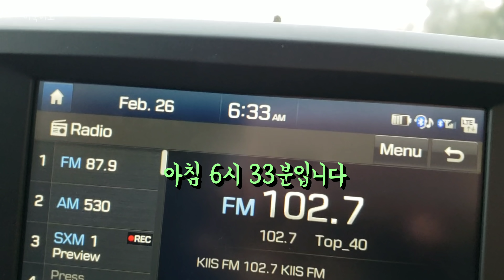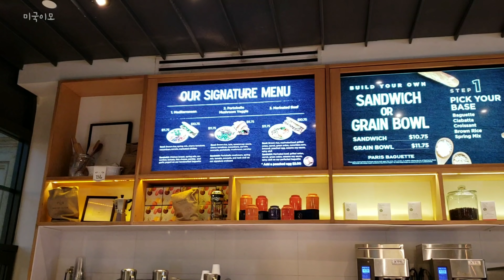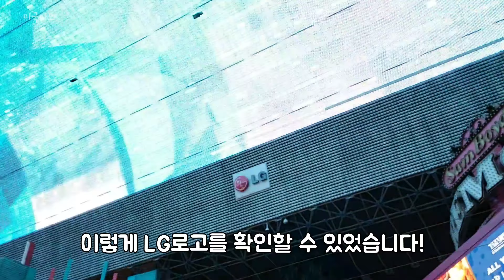[✈효도관광] 미서부여행 첫째 날, 라스베가스(Las Vegas)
안녕하세요, 미국 이모 비바입니다
부모님을 모시고 3박 4일 미 서부 여행을 다녀왔습니다
첫째 날 여행 장소는 바로 라스베이거스입니다!
3개월만에 다시 찾은 환상의 도시 ㅋㅋ
영상으로 보여드릴게요!